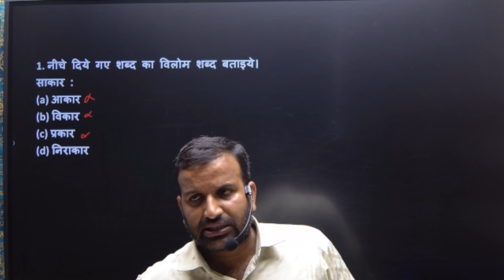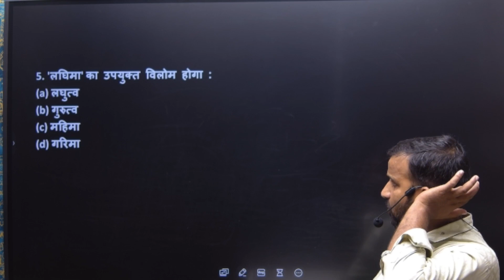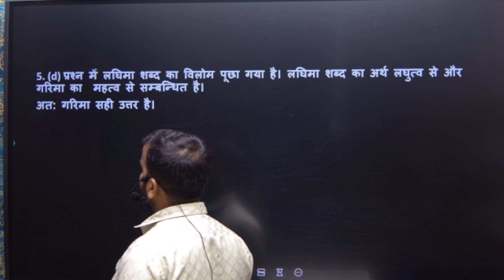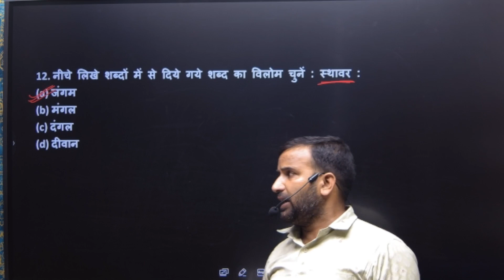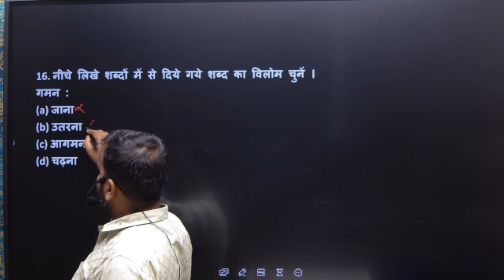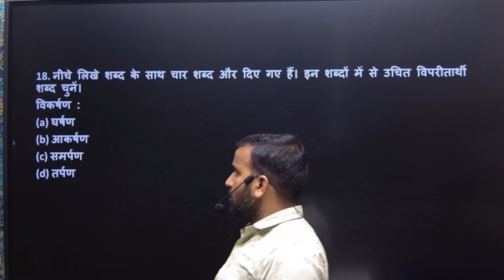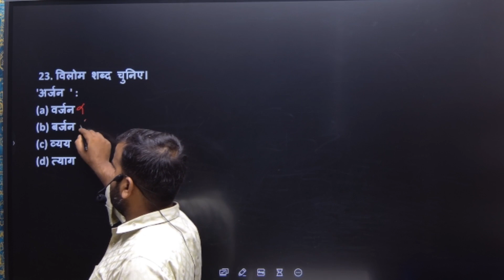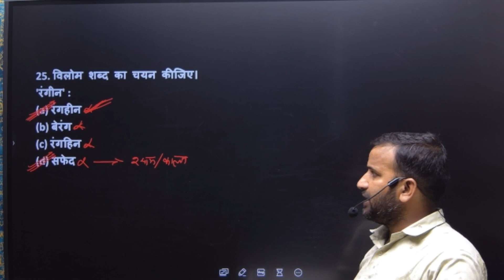UPPOLICE/S.I. , UPSSS PET ETC. EXAM HINDI CLASS VILOM SHABD BY RAJVERDHAN SIR